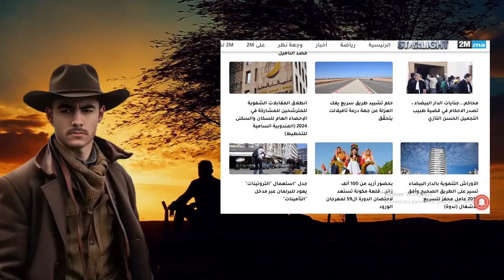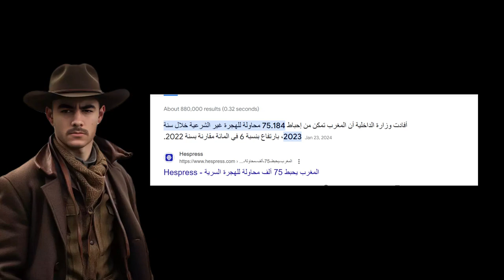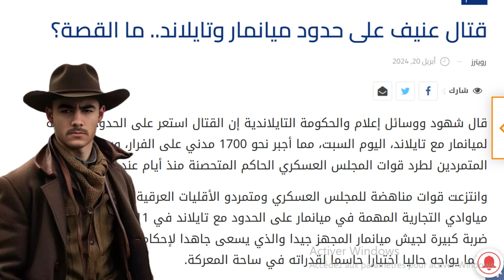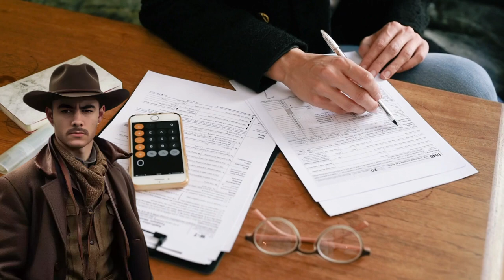150 شاب مغربي يواجهون المجهول و القنوات المغربية في سبات عميق